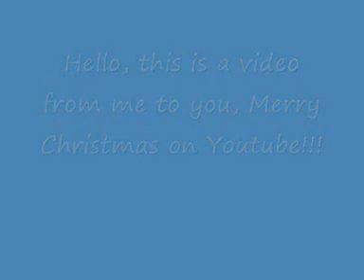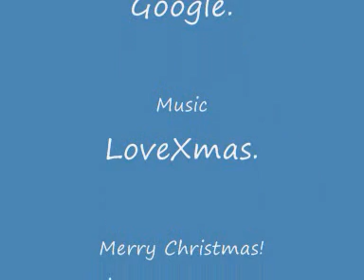Merry Christmas!!!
My Christmas present to all you Youtubers out and about there! Merry Christmas and a happy new year!!! ^_^